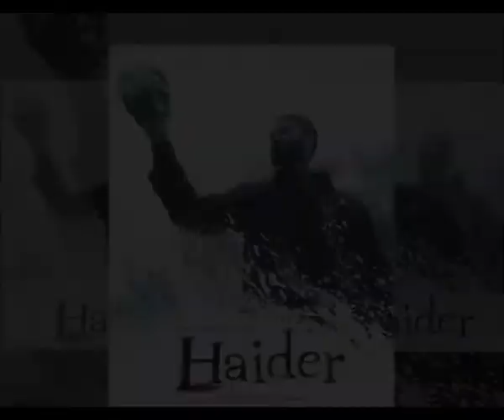Haider song Bismil out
The music of Haider was launched Wednesday at Radio Mirchi by Shahid Kapoor, Shraddha Kapoor and filmmaker Vishal Bhardwaj.